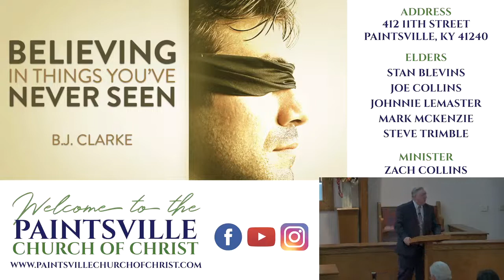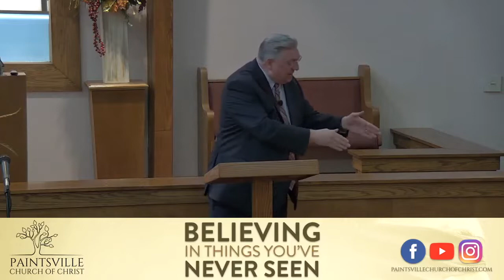youtube video #-DwpLZ38pJY